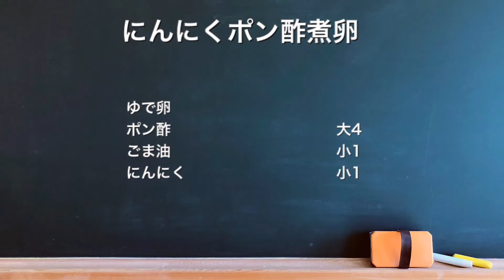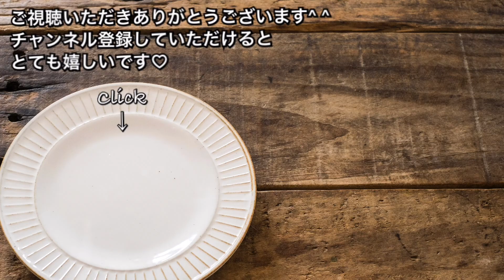にんにくポン酢煮卵【さくっと簡単料理 ♯561】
さくっと簡単
にんにくポン酢煮卵

☆材料
ゆで卵
ポン酢　　大4

半熟卵を漬けるだけ〜^ ^
お手軽おつまみ♡